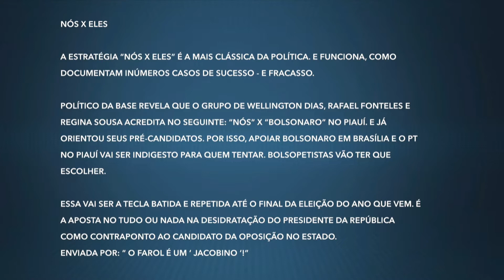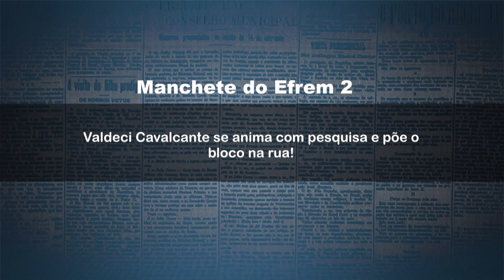Saiba detalhes da estratégia de Rafael Fonteles e da base contra a oposição. Tudo contra Bolsonaro